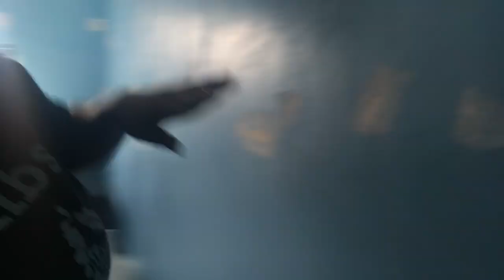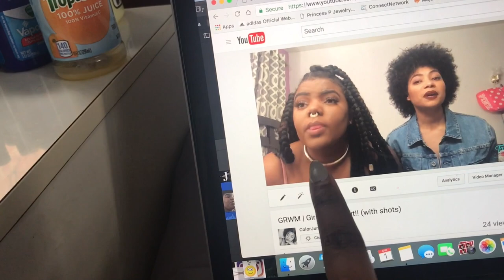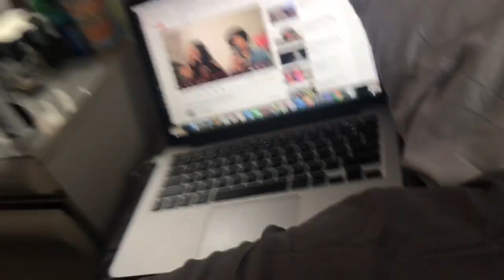Vlog | Finally Painting the room !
This video is about Painting the room